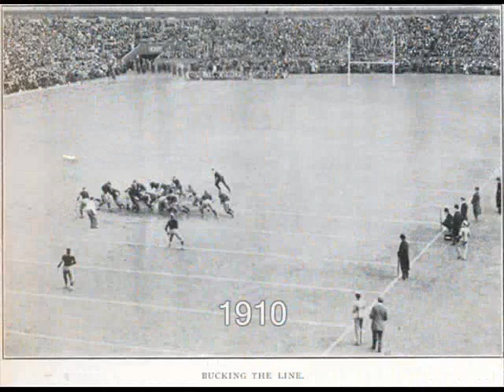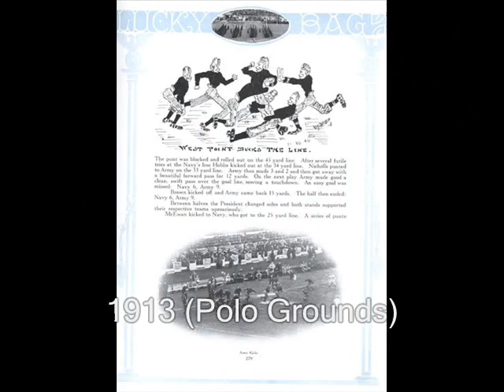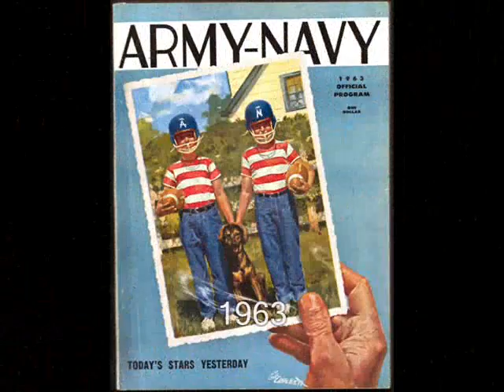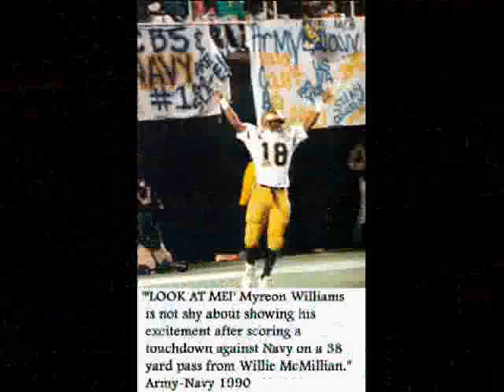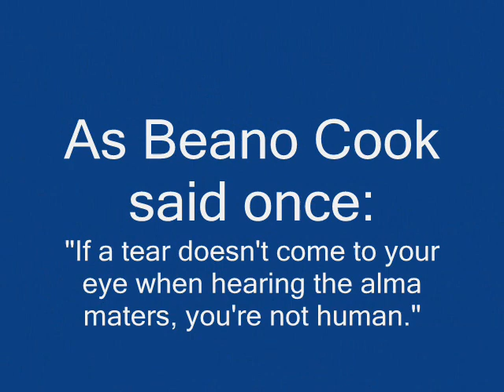Bragging Rights, Volume I: Army-Navy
I was originally going to use "How You Live" by Point of Grace, but I couldn't wait for the song enough. Therefore, I ended up using "Faithful Friend," a duet by Twila Paris and Steven Curtis Chapman. Anyway, Army-Navy, for all of its lack of national title implications, is the greatest matchup of all time between two active FBS colleges.